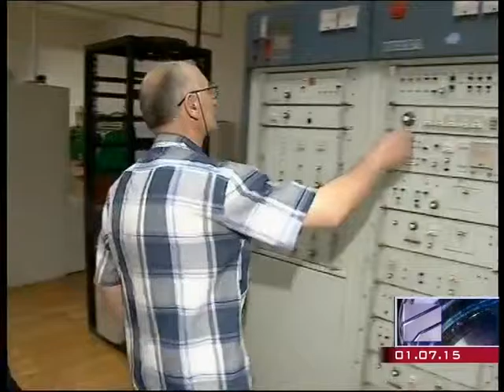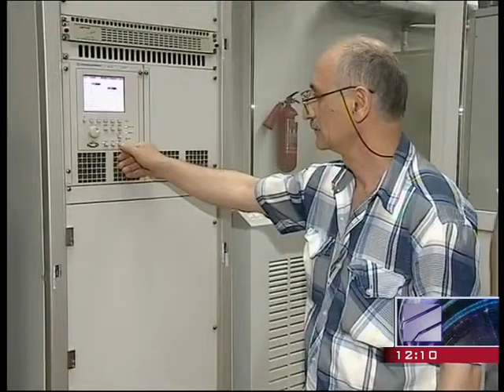რუსთავი2–თბილისში და მის შემოგარენში ანალოგური მაუწყებლობა გაითიშა დღეს 10:00 საათზე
საქართველოში ციფრულ მაუწყებლობაზე გადასვლის პროცესი დღეს, პირველ ივლისს 10:00 საათზე დაიწყო. ანალოგური მაუწყებლობის სიგნალი თბილისსა და მის შემოგარენში გაითიშა, კერძოდ: საგარეჯოს რაიონი, რუსთავი, მარნეული, კოჯორი, მცხეთა და მიმდებარე ტერიტორია.
ახალი ფორმატის მაუწყებლობაზე გადასვლა სახელმწიფო მნიშვნელობის ფართომასშტაბიან რეფორმას წარმოადგენს. ტელემაუწყებლობის გავრცელების და მიღების რეჟიმი, რომელიც დღეს მოქმედებს არსებითად იცვლება, რაც შეეხება როგორც ჩვენს მოსახლეობას, ასევე მაუწყებლებს. 2015 წლის 17 ივნისს „მაუწყებლობის შესახებ“ საქართველოს კანონში განხორციელებული ცვლილებეის თანახმად, სატელევიზიო მაუწყებლებისთვის უქმდება ლიცენზირების რეჟიმი და ტელეკომპანიები საქმიანობას  მარტივი ავტორიზაციის გავლის გზით დაიწყებენ. საქართველოს კომუნიკაციების ეროვნული კომისიის მიერ ციფრული მაუწყებლობის უზრუნველსაყოფად უკვე გაცემული რადიოსიხშირული სპექტრი ქვეყანას აძლევს შესაძლებლობას ოცდაათზე მეტი სტანდარტული გარჩევადობის ახრი გავრცელდეს მთელი ქვეყნის მაშტაბით. ამას ემატება ადგილობრივი მაუწყებლების რესურსი, რომლებიც გარდა იმისა, რომ შეძლებენ თავად გავრცელდნენ, აქვთ შესაძლებლობა დამატებით სხვა მაუწყებლებიც გაავრცელონ.